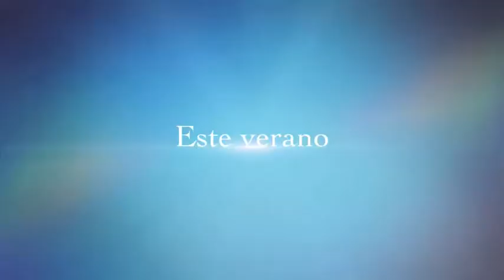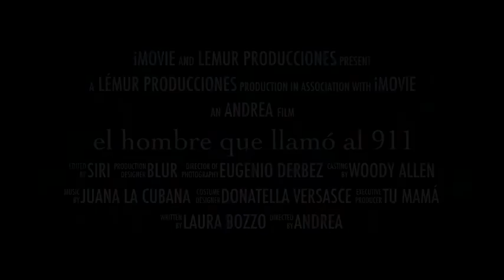el hombre que llamó al 911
Trailer del documental "El hombre que llamó al 911"
Narra la historia de un hombre que fue atacado por su refrigerador.
Los paramédicos del 911 le salvan la vida.